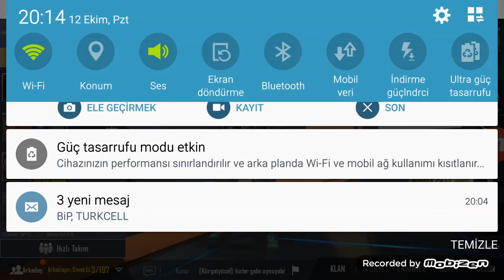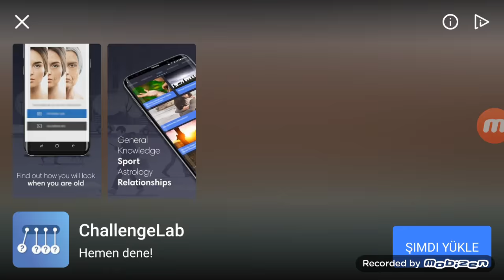13 Ekim 2020